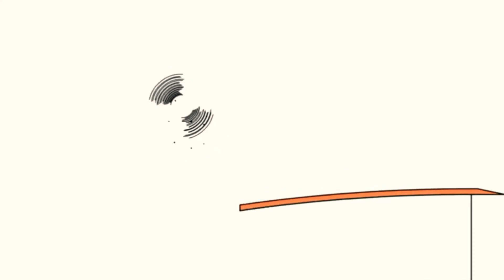11 листопада 2020 р.